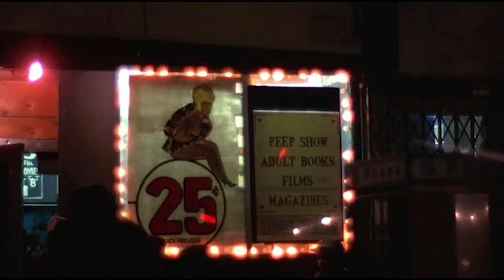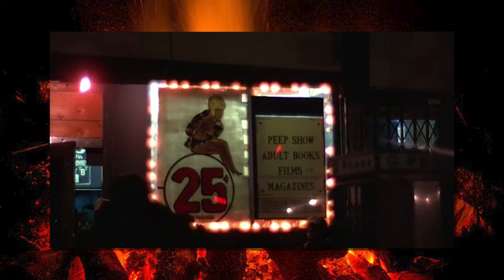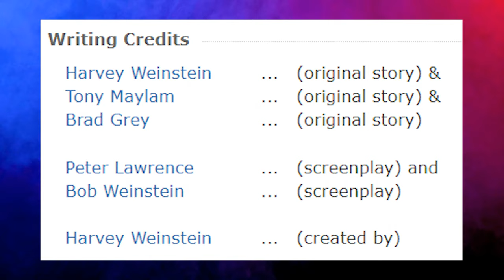The Story of Harvey Weinstein's First Movie - The Burning (1981)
The Burning is a summer camp slasher movie from 1981 that I originally watched for the appearance of young Jason Alexander. More recently, though, I learned that it was the creation of a young Harvey Weinstein, which adds a new perspective to the classic horror movie.

Get Your New PC at metapcs.com CODE: WHANG

❄️Evan Alpaugh
🌞Paulo Cardoso Mendonça
🦏Bryton Guernsey
🐈Danielle Thomas
🍟Skylar Usagi
🐼FreakVenDor
🦊Numou the Impfox
🐯dorium
🐰Bibi
👻Marty Araragi
🧅Christopher (tofonion) Hale
🐹Eileen
👹Yaelzebub
👽MrSaturn
🕵️‍♂️Dylan Yousonofabidge Nelson
🧛‍♀️Ian Larrea
🧑🏻alex-chan (●´ω｀●)
💀The Homicidal Homemaker
🦔Matthew Grey
🌬Anniefeatherw8
🐞Danielle Gormley
🐊Trevor Jones
🦈BeastonMode84
🐢John Greenfield
🐌Adrian Gorman
🚗Luke Bradstreet
👻Shelby Gloom
🍵Kris_tea_P_if_er
🐻Mike Lang
📐Mathwontmissyou
🥴HurpDurpington
👨‍⚕️ALegitDoctor
😡Negativity Only Please
🥤TUPPERWAVE
⚔️Sir Toni